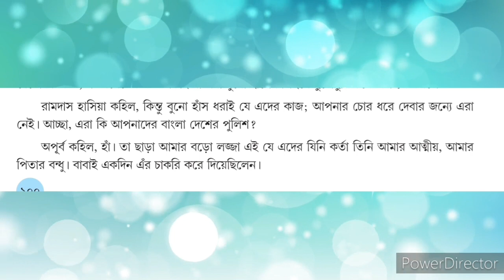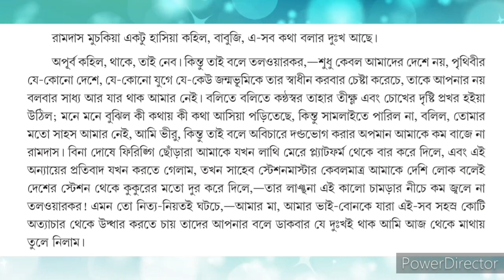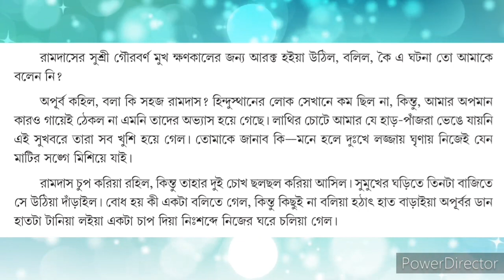দশম শ্রেণী, বাংলা : "পথের দাবী": আলোচনা (চতুর্থ পর্ব)